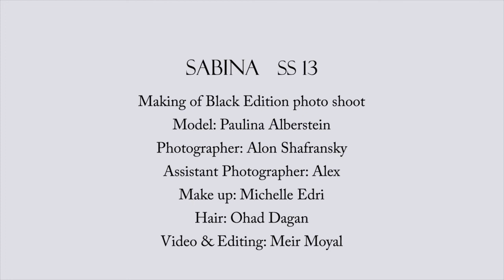Making of SABINA ss13 photoshoot ft. Paulina Alberstein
SABINA ss13 - Black Edition
Behind the scenes of ss13 collection photoshoot..מאחורי הקלעים לצילומי קולקציית הקיץ 2013
של סבינה עם הדוגמנית פאולינה אלברשטיין

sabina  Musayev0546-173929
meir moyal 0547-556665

model: Paulina Alberstein
photographer: Alon Shafransky
make up: Michelle Edri
hair: Ohad Dagan
assistant: Alex
video & editing: meir moyal